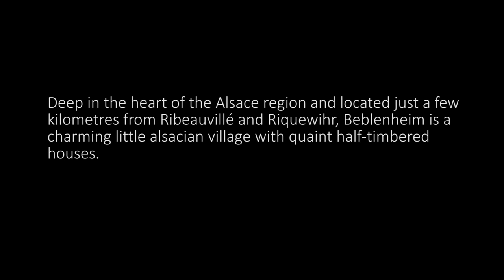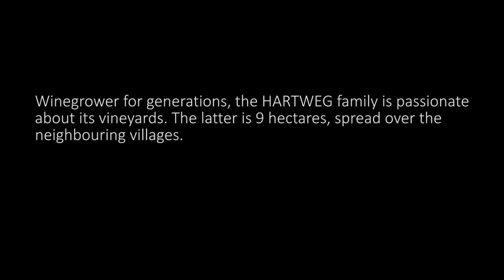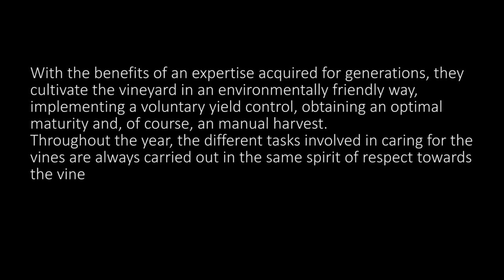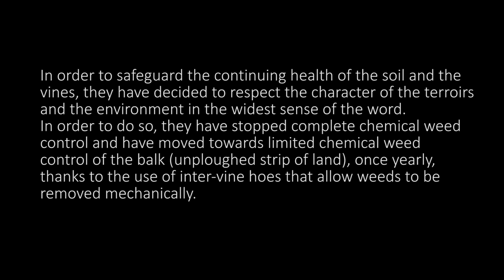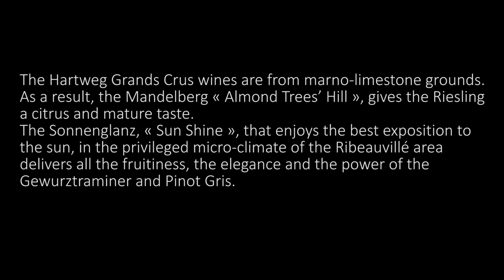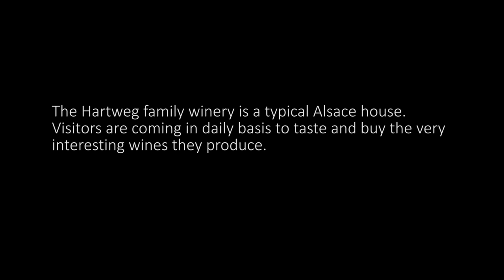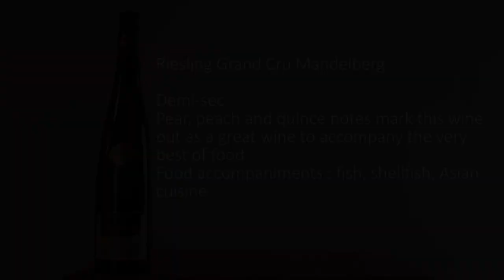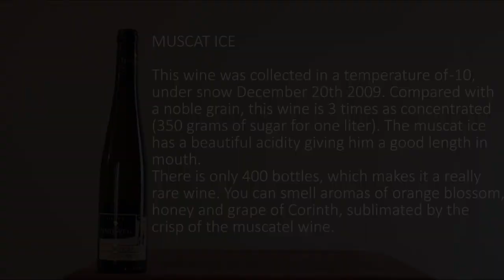HARTWEG WINERY - ALSACE - FRANCE